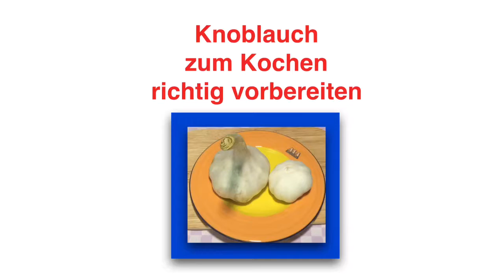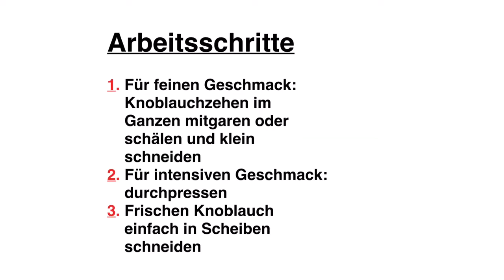Knoblauch zum Kochen richtig vorbereiten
In dem Film zeige ich, wie man den Knoblauch in der Küche richtig vorbereitet.